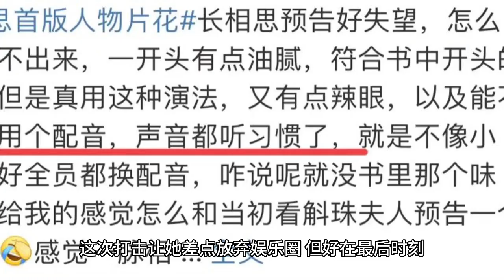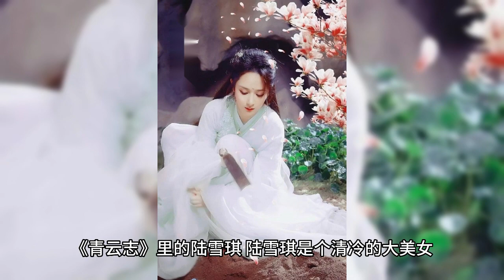Yang Zi's Xiaoyao and Tan Jianci's Xiangliu Tianxuan cp really match well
In late June, "Long Xiang Si" released a trailer, Yang Zi and Tan Jianji appeared in the same frame, making countless original party excited.

Yang Zi's "Xiaoyao" and Tan Jianji's "Xiangliu" are the ceiling level of the original party's heart.

Before the official announcement of the makeup photos, the two were praised as the heavenly chosen "young willow", the role can be said to be a divine restoration, pulling the full expectation.

The chosen cp, really too good match.

This drama is predicted to be another hit drama for Yang Zi.

Suddenly found that in recent years, Yang Zi, as if hanging, from child star debut to today's 90 flowers in the best.

Expectations for Yang Zi are really growing.

In fact, on the 4th Yang Zi showed a set of Jia Ren NOW summer issue covers on Weibo.

In the interview, she also responded to the netizens said that her previous magazines less questioning: just finished killing just have time, before has been in the drama group shooting a lot of magazine invitations have no time to shoot.

Her response not only denied the fact that she has no magazines to shoot, but also implied that she is mainly shooting.

Yes, Yang Zi has already become a first-tier actress, and her fashion business invitation resources will certainly not be less.

All the data also proves that Yang Zi's business value is certain.

To know Yang Zi, many people like me is that childhood drama "family children", said it is to see her play grow up is not too much.

Yang Zi played Xiaoxue smart, excellent character, then my mom will always let me learn more Xiaoxue.

The three of them, Xiaoxue Xiaoyu and Liu Xing, had a very lively childhood, which is also my childhood memory.

So, I always have a childhood filter on Yang Zi.

And after shooting "family children", Yang Zi examined the university, Yang Dad asked to call Song Dan Dan Yang Zi can not test Nortel, Song Dan Dan's advice is to let Yang Zi do not become an actor.

As a child, Yang Zi was not a consistent beauty model, Song Dan Dan directly pointed out that Yang Zi is not suitable to be an actor, because she is not pretty enough.

When it came time for the third or fourth installment of Family Children, Yang Zi was not able to continue her role as Xiao Xue.

Later, she said that because it was the developmental period, became very fat, but also full of pimples, she did not have a play to shoot, audition to meet the director, people see her state, but also can only be dismissed.

Even though everyone in the country knew her and thought she was a little child star, Yang Zi couldn't shoot a play, and everyone told her that she was ugly and fat and had no future.

You can imagine what kind of fluctuations arose in her heart during that time, and what kind of persistence it took to keep going.

Later, Yang Zi managed to secure a role, and she worked out and lost weight for the new drama, but the day before it was due to start, she was replaced.

This blow made her almost give up on showbiz, but luckily, at the last minute, she received an acceptance letter from the Beijing Film Academy.

Of course, after going through that low period, Yang Zi wasn't really out of movies.

She was the rebellious girl Song Zheng in "Happiness Comes Knocking", pure and beautiful, with a hazy expectation of love.

She was also the little white nurse Zhang Xiaolei in "Art of the Heart," who went from naive and romantic to disillusioned.

When she was in college, she co-starred with Huo in the revolutionary drama Battle in Changsha. How many people laughed and cried along with Hu Xiangxiang, and her emotion of sharing life and death with Gu Qingming moved people.

Immediately after that, she appeared in the anti-war drama "Yangge" in the Republic of China Qianjin Wu Ruoyun, a little flesh Yang Zi, still with a youthful.

All of these dramas have been very well received.

Later, "Ode to Joy" burst into flames, Yang Zi played the small earthworm Qiu Yingying, an ordinary girl working in the city, she is simple and has no heart, was cheated by a scum man, and tried to live her own ordinary life.

Some people say that Yang Zi is not pretty and can't be called a great beauty, but no one says that Yang Zi has no acting skills.

But isn't it good to be a powerhouse?

Growing up in the mixed entertainment industry, Yang Zi knows better than anyone else the advantages and disadvantages of the entertainment industry.

There is no background in the entertainment industry, no curiosity, only acting is not good.

Just like the sister-in-law Gao Ye in "Rampage", is she not good at acting?

But even better acting can only play supporting roles, and even how lucky you have to be to be able to wait for a supporting role that amazes everyone after so many years of simmering.

How many powerhouses have spent their entire lives doing the work of running the show and playing supporting roles, and the lucky ones